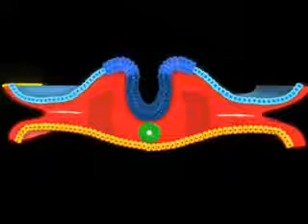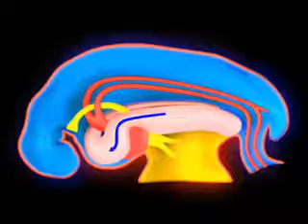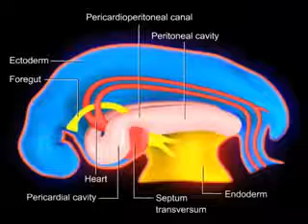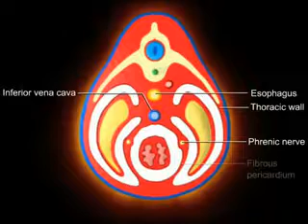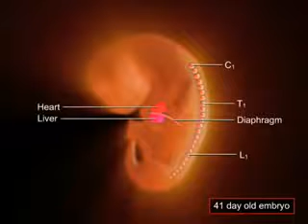Development of body cavity- Human Embryology